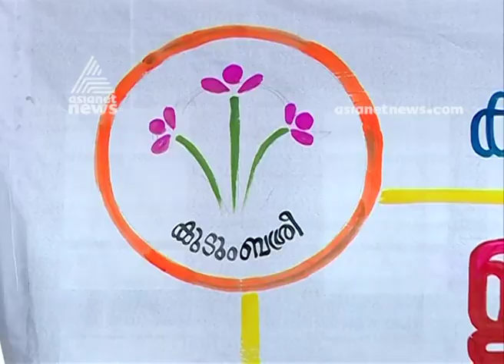കുടുംബശ്രീ ഉത്പന്നങ്ങൾ സംസ്ഥാനത്തെ സപ്ലൈകോ സ്റ്റോറുകൾ വഴി വിൽക്കാനുള്ള പദ്ധതിക്ക് തുടക്കമായി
Kudumbasree products to sell  through Supplyco